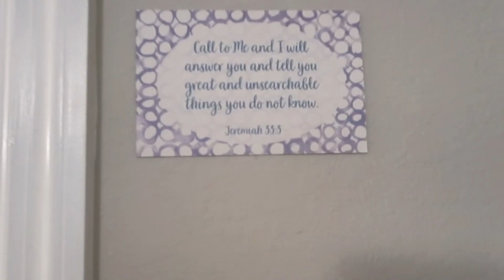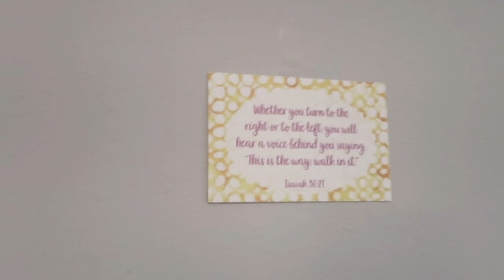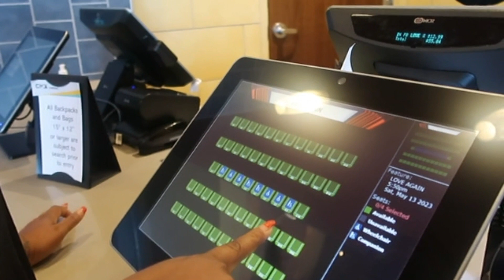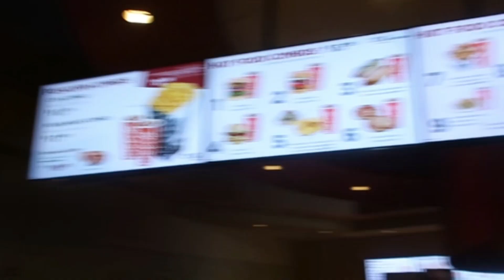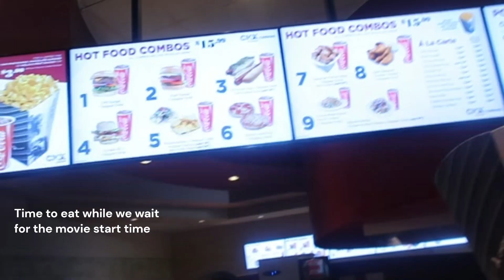Movie Date And Hair Braid Vlog: Fun, Laughter, and Popcorn Adventures!